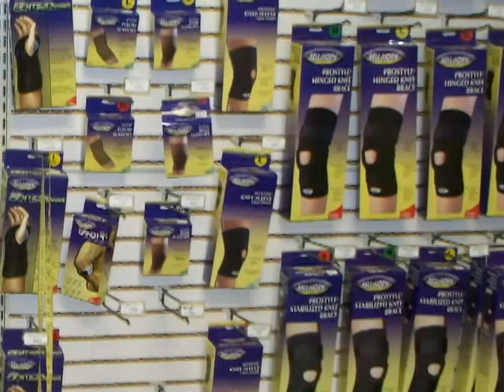Bandy's - Your Health Comes First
Bandy's Health Mart Pharmacy Your Health Comes First commercial.  Prepared by US Sonet.